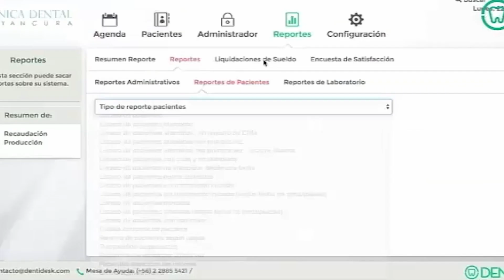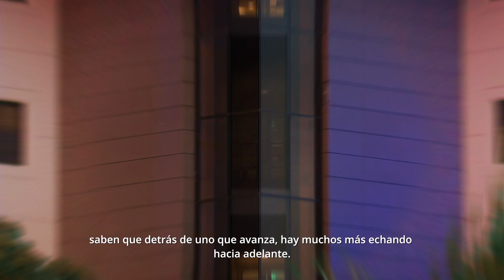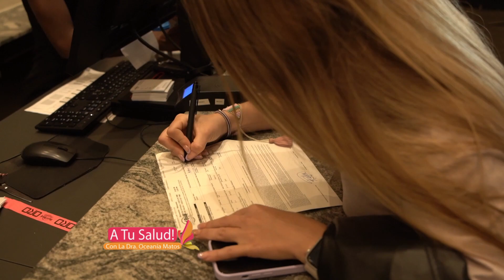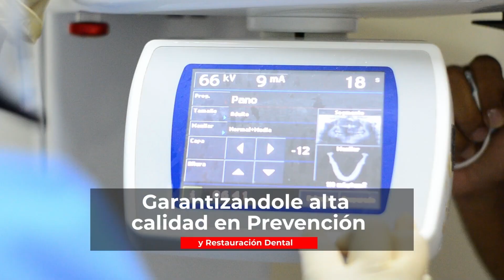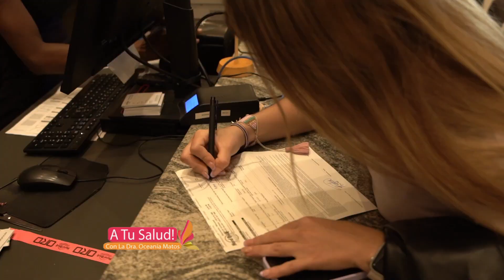A Tu Salud - Programa Completo: 10-11-2023.